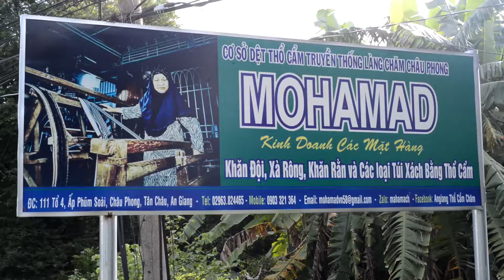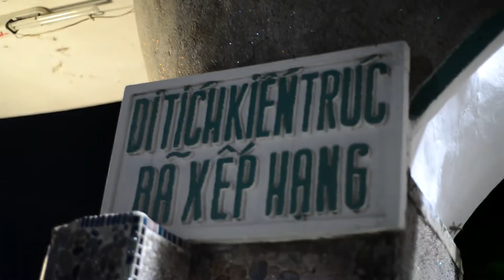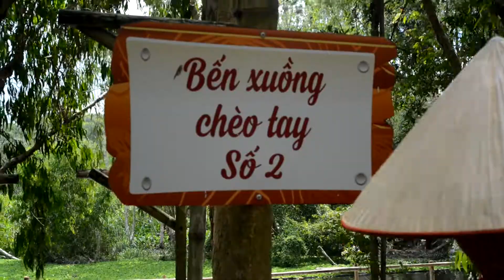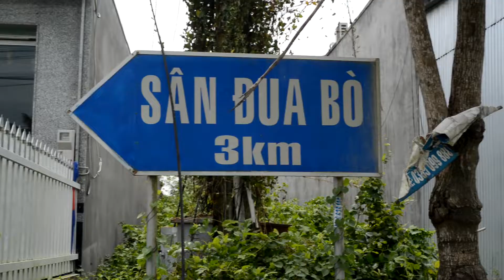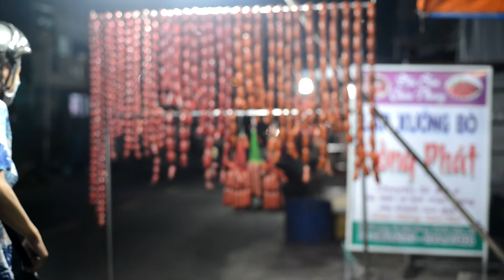AN GIANG 19 20 21 / 09 / 2022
Ăn sập Long Xuyên cùng Nguyễn Minh Tài
Đi Châu Đốc, ghé Rừng Tràm Trà Sư. Đặc biệt thích nhất làng Chăm Châu Phong tại Châu Đốc.
Ghé chợ Tịnh Biên mua khô cá thái lẻn siêu dài.